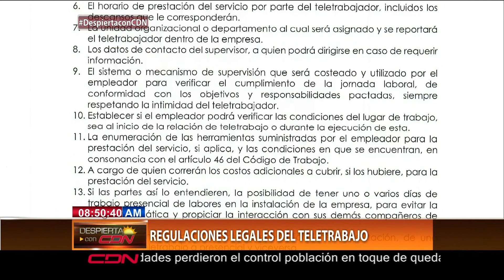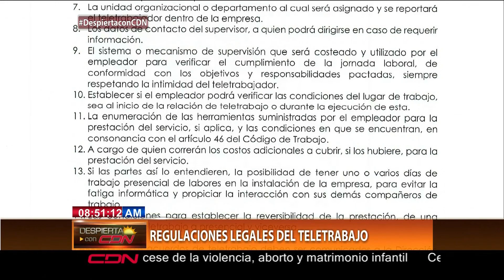Regulaciones legales del teletrabajo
Abogada Rosa Pérez Melo con el tema: Regulaciones legales del teletrabajo, en el programa DespiertaconCDN que se trasmite de lunes a viernes de 7:00 a 9: 00 am por CDN canal 37